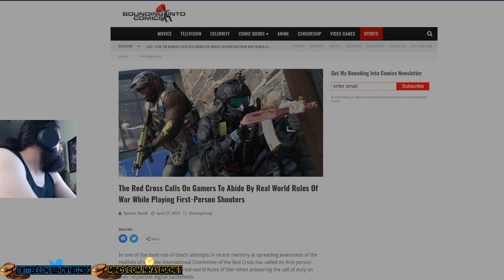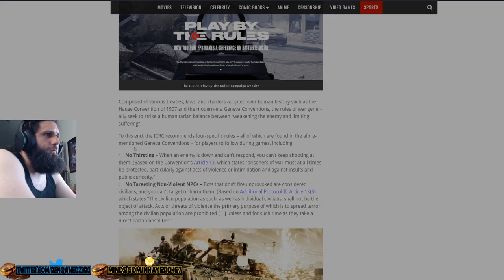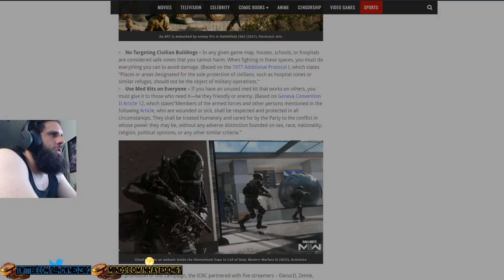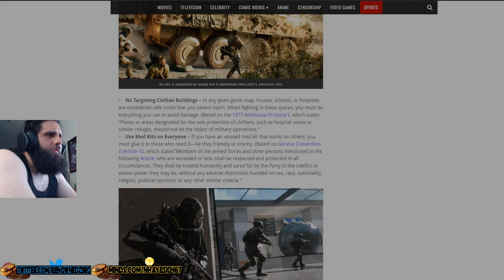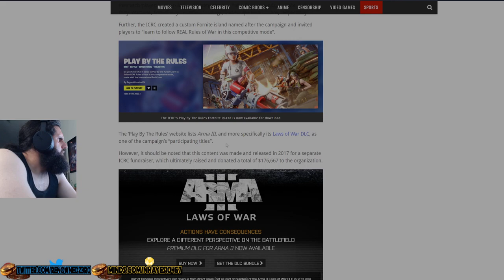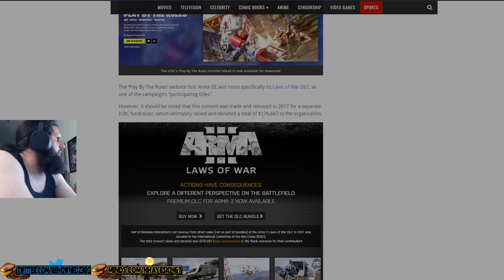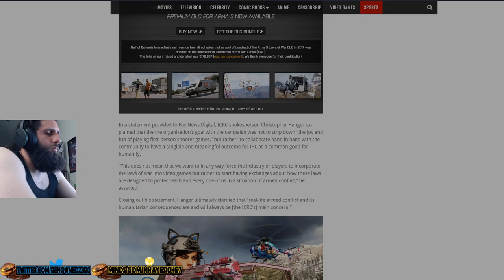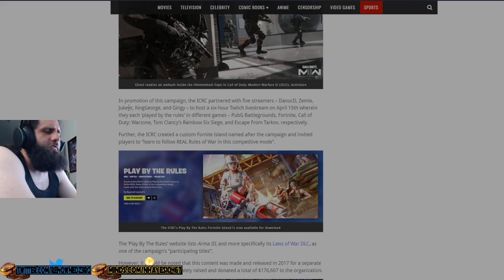The Red Cross WANTS You To Treat FPS GAMES Like Real Life!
The Red Cross EXPECTS You to Treat NPCs in a video game with RESPECT as well as PLAYS FPS Games according to the real life RULES of WAR!